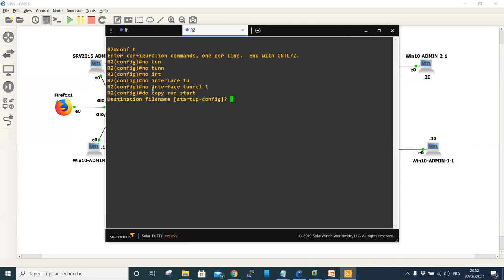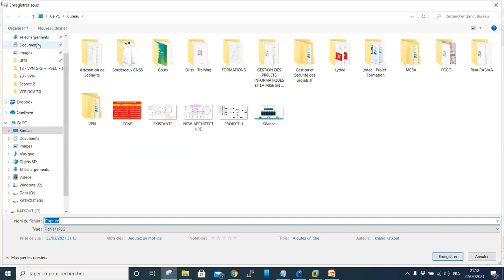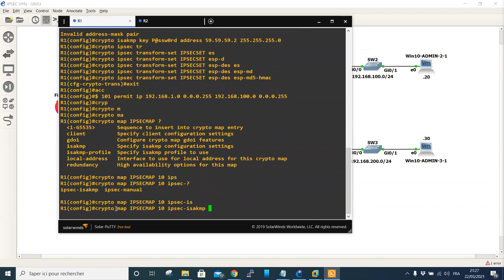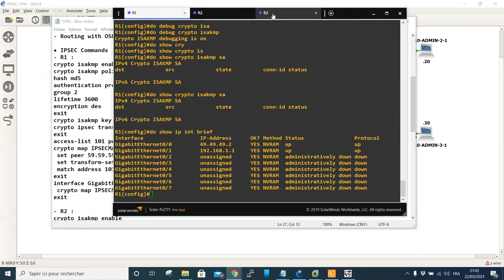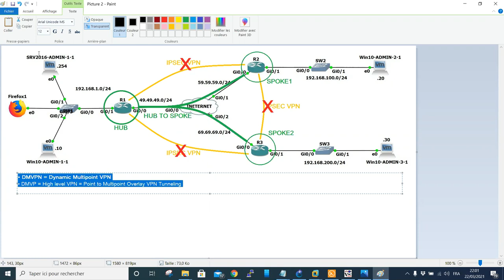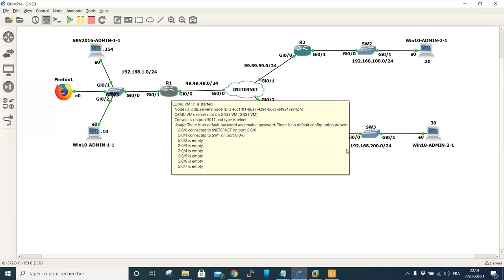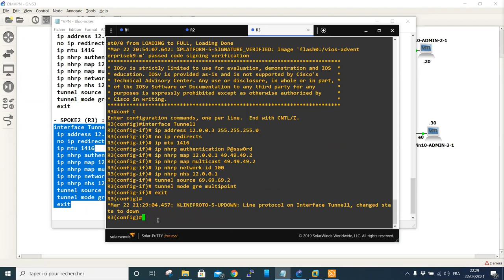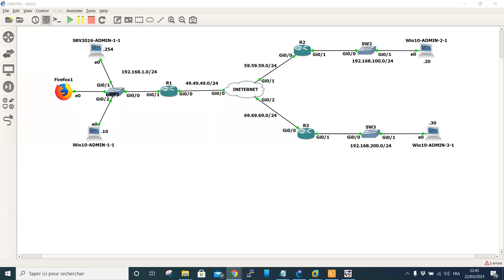Séance 22 - Comprendre et mettre en place les VPN (IPSEC + DMVPN) - Partie 2 - Khalid KATKOUT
•• Contenu de la séance :
- Présentation de VPN IPSEC
- Présentation de DMVPN
- Configuration et test de VPN IPSEC
- Configuration et Test de DMVPN